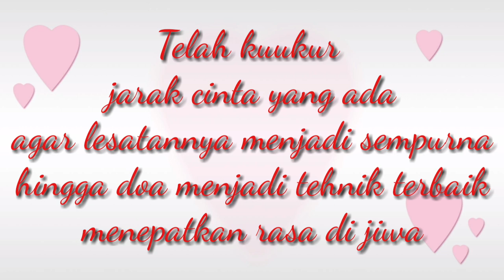PANJANG ARROW YANG PAS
Cara menentukan panjang arrow yg pas untuk pemanah :
1. Diukur panjang tangan kita dari siku ketiak sampai di ujung jari tengah kita
2. Berdasarkan jangkauan jari kita (dikilani bahasa jawanya)
3. Ditarik langsung kemudian ditahan untuk mengukur panjang tarikan kita

Semoga bermanfaat
Tetap Bahagia
Tetap Ajeg Manah & Jadilah Shof Terdepan dalam Kebaikan ...SUKSES DUNIA AKHIRAT !!!